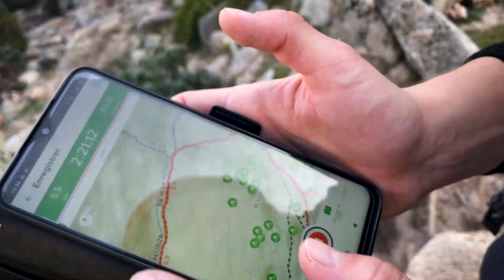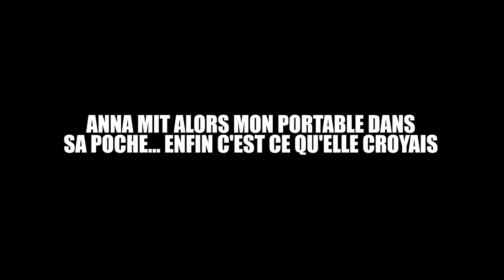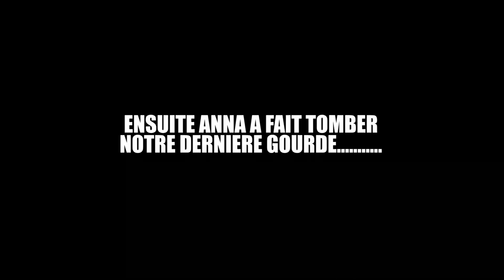ALWAYS VLOG - Rando en Espagne (gone wrong)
Anna guide Mathurin dans les montagnes de Manzanares el Real (ça tourne mal).